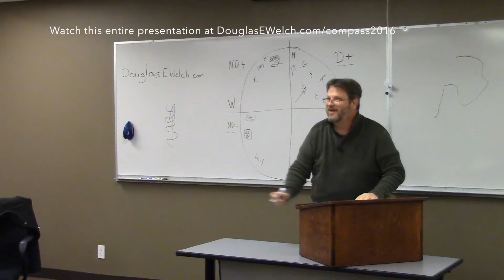Use The Compass To Evaluate Opportunities from Using the Career Compass to Find Your Work and Career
Douglas E. Welch presents to the class Career Development - Theories and Techniques at Pepperdine Graduate School of Education & Psychology taught by fellow CareerCamp Co-Chair, Danielle Gruen

I discuss the Career Compass method of discovering your career wants, needs and desires and then using various social media tools to show people "What you do and how well you do it"

Transcript:

So this can help you decide what you want to do. The other great thing I like about it is it can help you evaluate opportunities that come to you. Because in the next section we're going to talk about this whole opportunity economy or whatever you want to call it. Oftentimes, if an opportunity shows up to you out of the blue, what is your first response? Well, I know for me it's fear. You get that fight or flight response. You're like "Oh no. That's too different. I can't ..." and oftentimes I see people --myself included -- slam the door in opportunity's face. "Why did I do that?"

Links for items mentioned in this talk:

Video: Career Compass: Finding Your Career North from CareerCampSCV 2012

Audio: Career Compass: Finding Your Career North from CareerCampSCV 2012

Video: CareerCamp: New Unconference Methods for Helping People Build the Career They Deserve with Douglas E. Welch

*** Help Support Career Opportunities ***